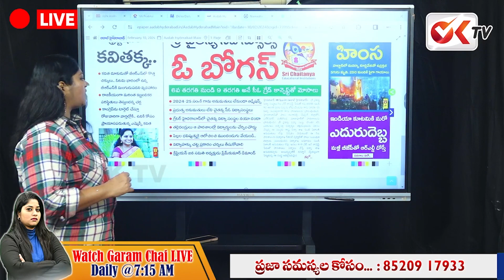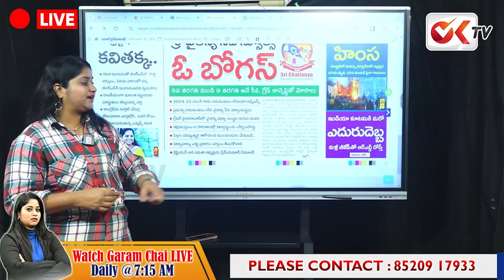చైతన్య స్కూల్స్ ఒక బోగస్..? | Sri Chaithanya Schools | Garam Chai | Journalist Sravya | OK TV